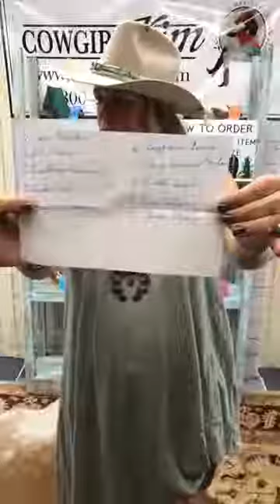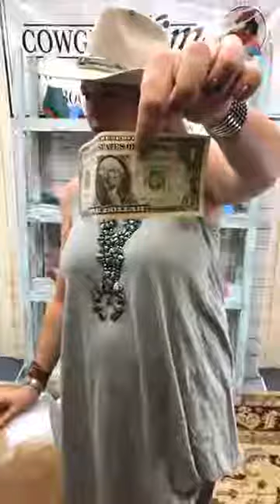Cowgirl Kim Unique Western Chic Live Shopping!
Comfort and Style?! Say no more! Bri and Marcy are featuring Ariat boots and cruisers. They will walk you through each style and show every detail. Trust us, you don't want to miss out on the best comfort and style all in one!